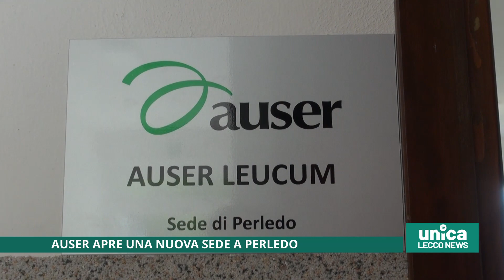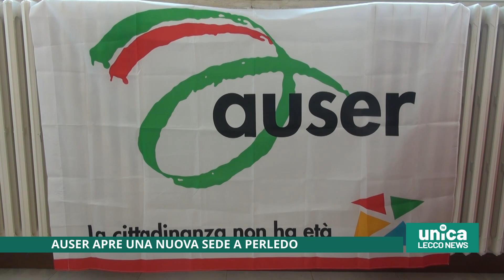Auser apre una nuova sede a Perledo